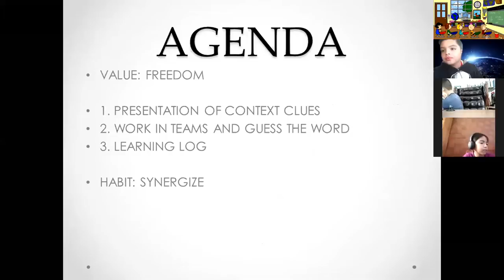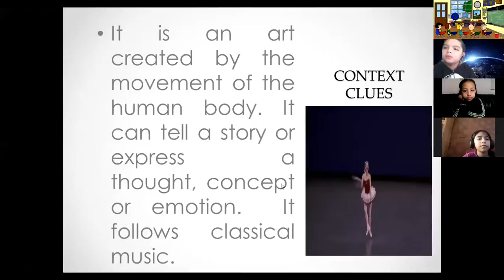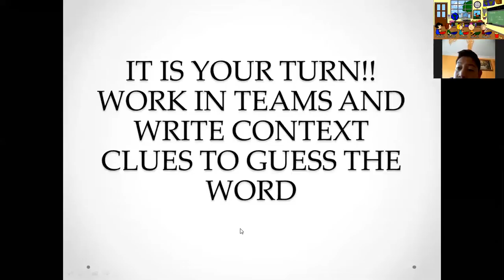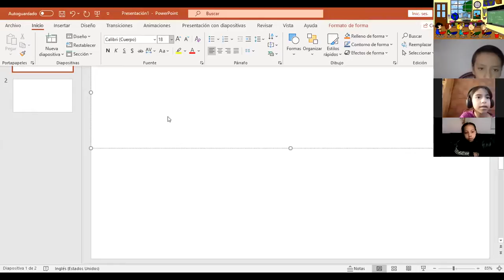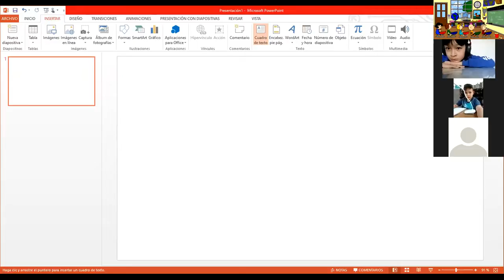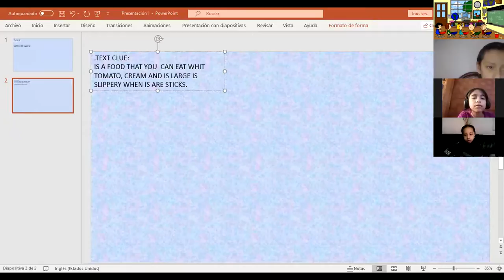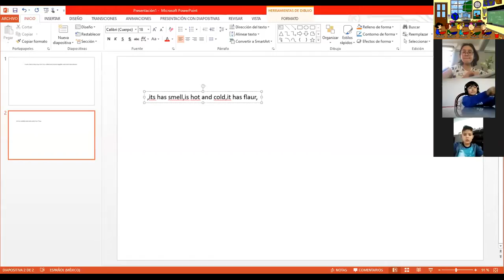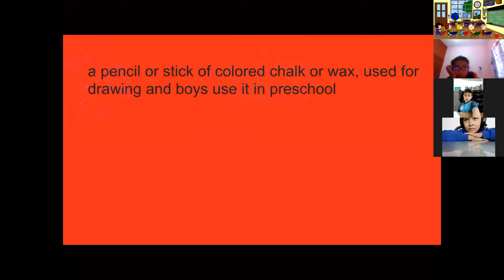Miss Brenda Buendía CONTEXT CLUES 4 C and D